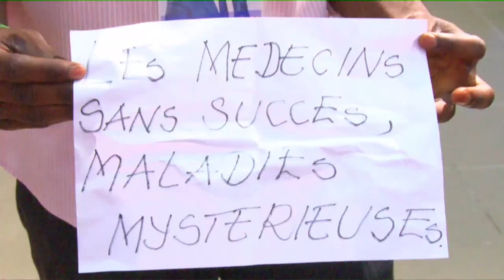JUGEMENT CONTRE LA PAUVRETÉ 3 AVRIL 2019